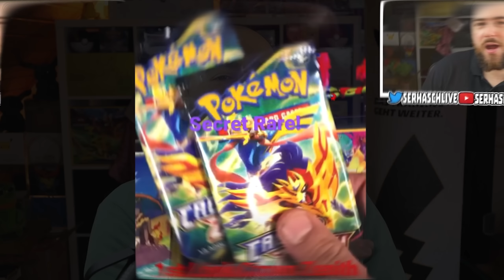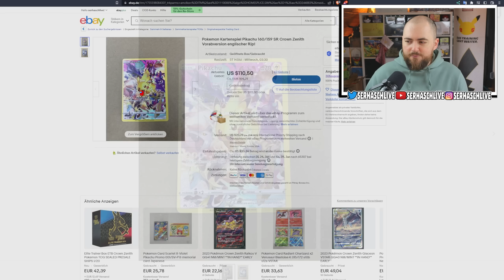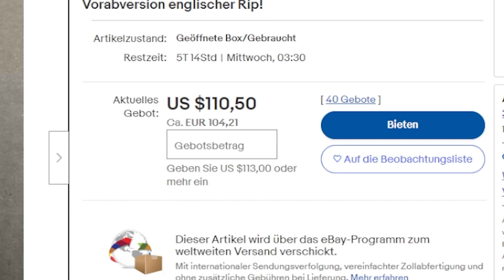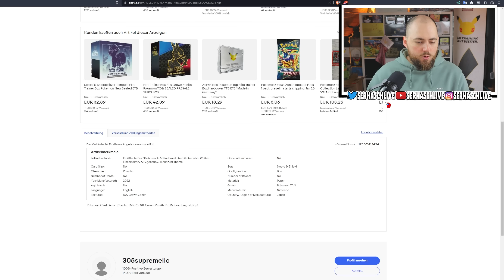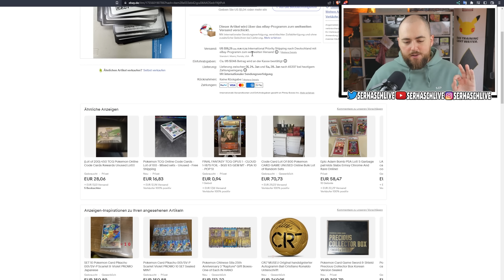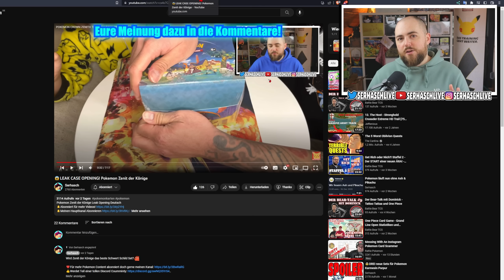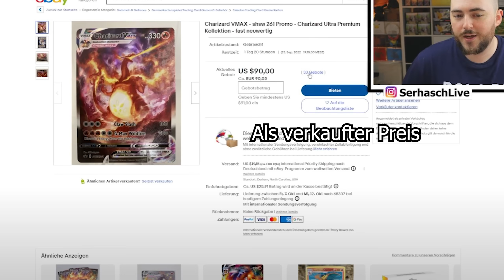RIESEN DRAMA um Pokemon Zenit der Könige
Pokemon Zenit der Könige Openings & Karten Leaks

▬ ⏰Zeitstempel ▬▬▬▬▬▬▬▬▬▬▬▬▬▬
0:00 Pokemon Zenit der Könige vor Release
0:43 Shady eBay Angebote
5:11 Möglicher Verkäufer ein Youtuber?
6:15 Meine Meinung dazu

Allgemeine Informationen zu Pokemon Zenit der Könige
Die Legendären Helden Zacian und Zamazenta brillieren mit neuen VSTAR-Powers, während sich eine Starbesetzung aus Pokémon und Trainern versammelt, um die Pokémon-V-Ära zu zelebrieren! Entdecke die atemberaubenden Sonderillustrationen der Galar-Galerie und mache dir die Stärke seltener und mächtiger Pokémon zu eigen, inklusive Glurak als Pokémon-VSTAR und als Strahlendes Pokémon. Viele weitere Pokémon erzählen im Kampf ihre eigene Geschichte, wenn die Serie Schwert & Schild mit der Erweiterung Zenit der Könige des Pokémon-Sammelkartenspiels ihren glorreichen Höhepunkt erreicht!